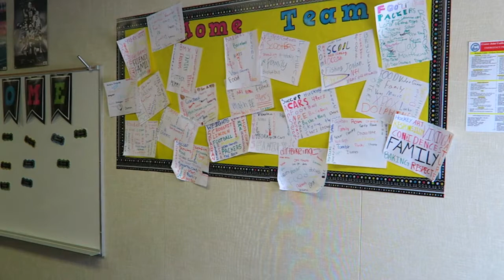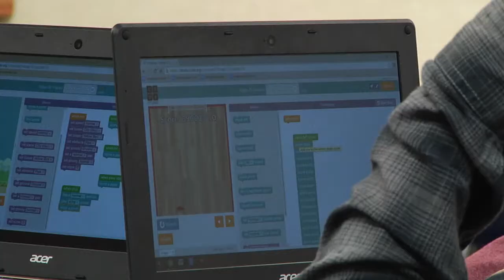CARE Intervention Program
​​The Sacramento County Office of Education (SCOE) CARE (Community Action for Responsive Education) Intervention Program provides a small, self-contained setting with individual student attention as part of select school's intervention system. Students are included in the school’s elective and physical education courses, and can participate in extracurricular activities including athletics.